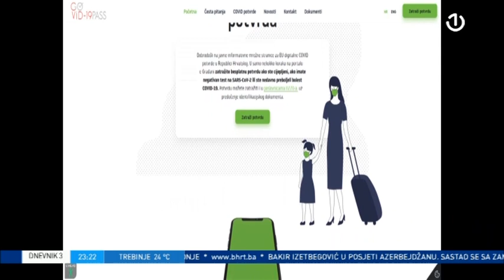Dnevnik 3 - 10.06.2021.